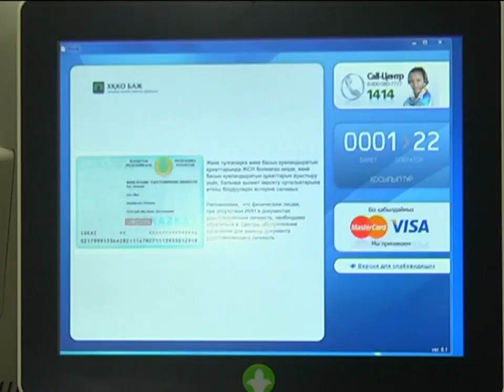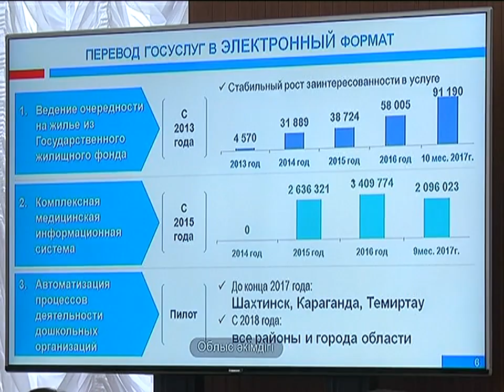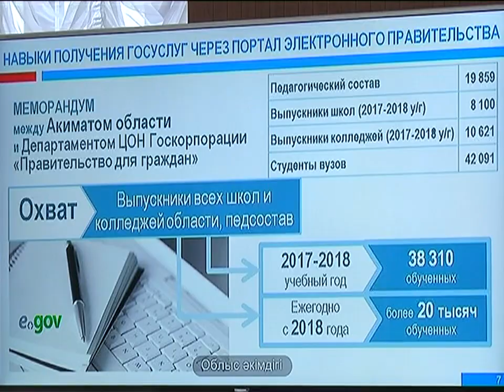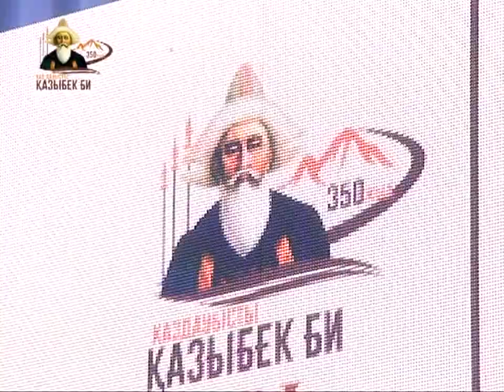17/11/2017 - Новости канала Первый Карагандинский